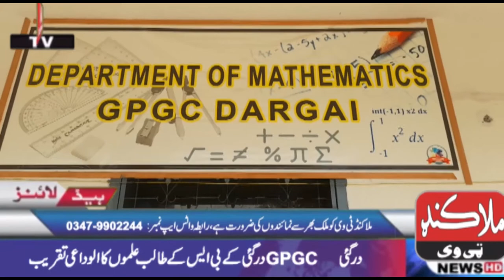Dargai - Farewell ceremony in honor of BS students of Government Post Graduate College Dargai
درگئ -- گورنمنٹ پوسٹ گریجویٹ کالج درگئی کے بی ایس کے طلبا کے اعزاز میں الوداعی تقریب